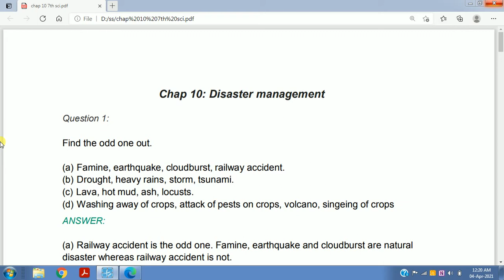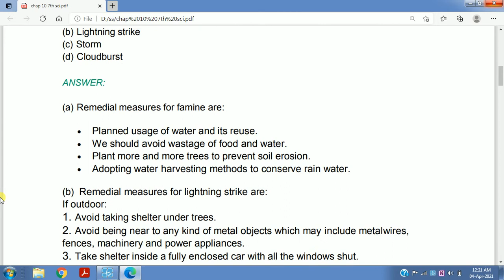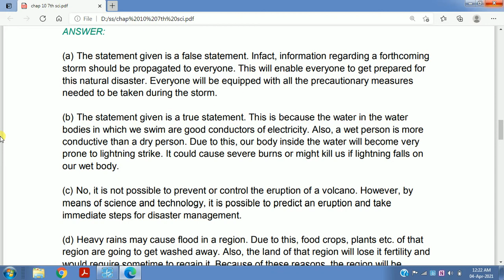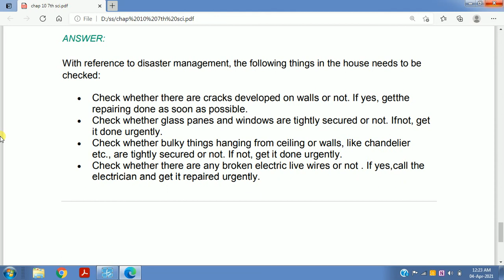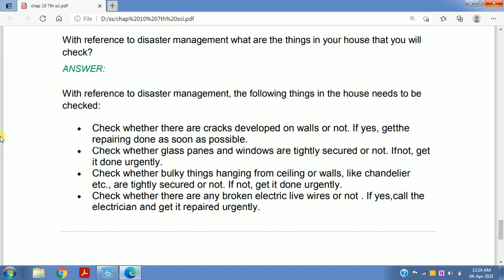standard 7 science chapter 10 disaster management question answers